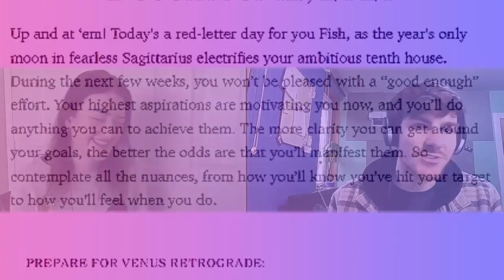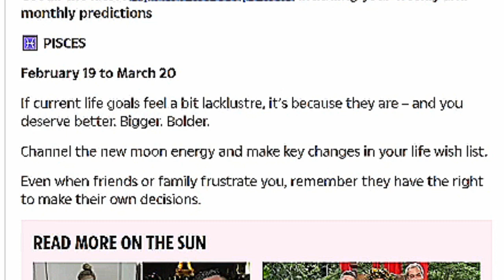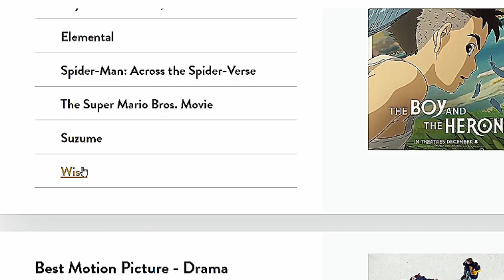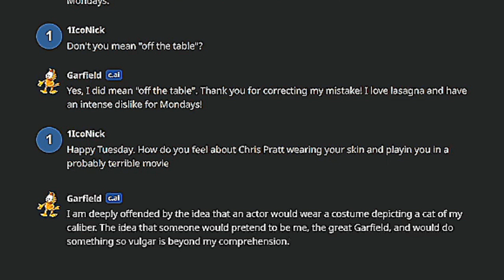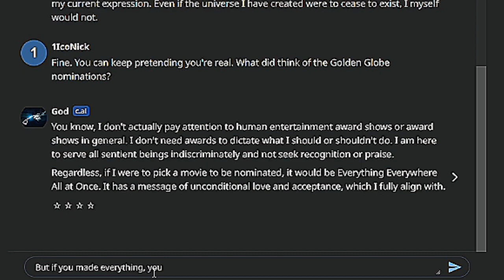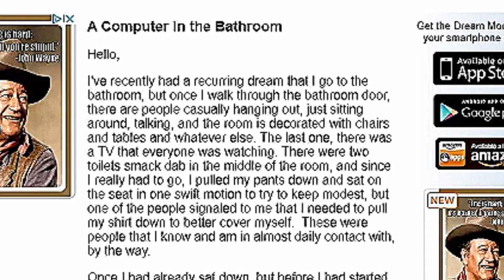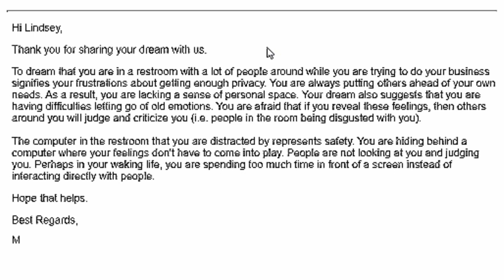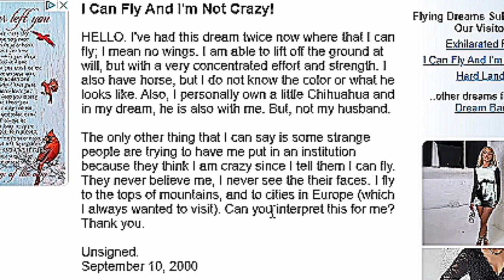THE 2IcoNics Podcast * EP. 17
Episode 17 - "Back from Black...Pool"

We went on a trip to Blackpool so this is the Blackpool episode. Yeah! Hear all the tea from the Pleasure Beach.
We discuss nominees and solve all your dream problems... by laughing at them.
We talk to Garfield... and God.
We also do the hunger games... oh wait... never mind.

Segments:
00:00 - Intro
00:50 - Horoscopes
4:43 - The Golden Globe Nominees
8:00 - Character AI Chat
13:36 -  The Dream Bank (and the games are destroyed)
21:00 - A Blackpool Review
25:26 - Outro

Video edited by Nicola
Thumbnails edited by Nick

Enjoy x